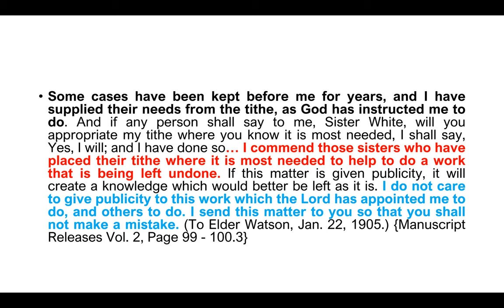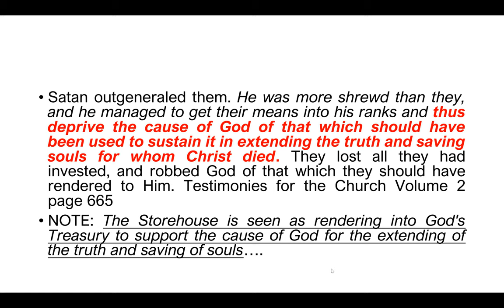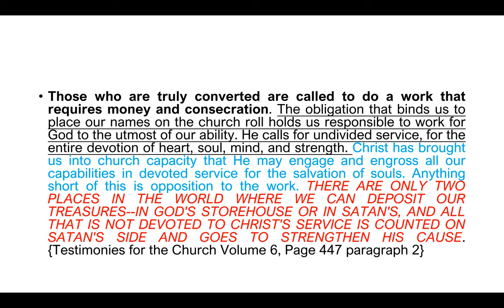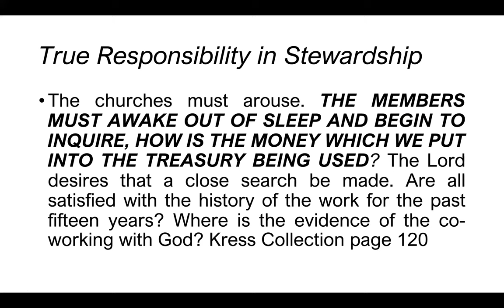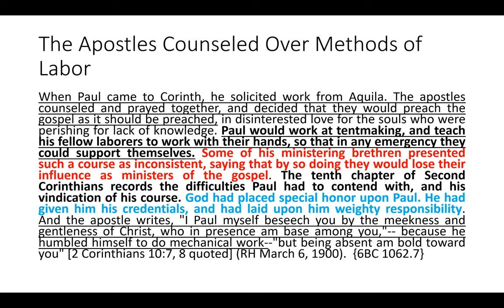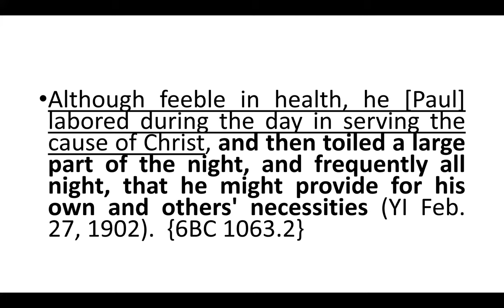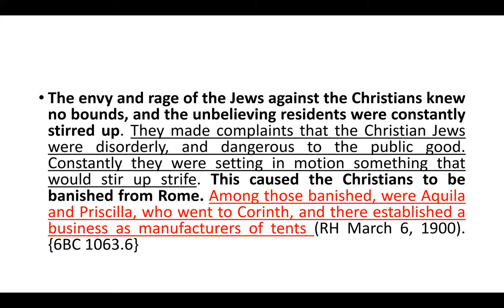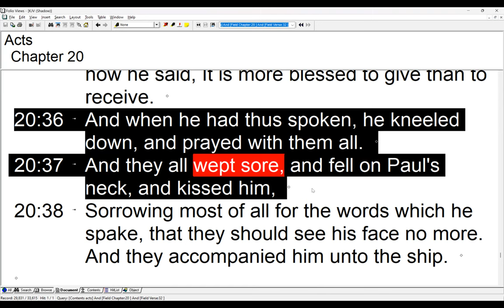37. Resource Management and Self supporting Work by Jordan Opio